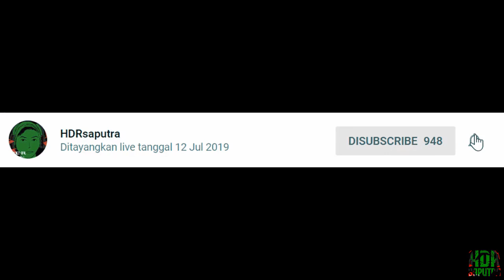Dragon Raja Guide - Anecdote Tale: Mystery Thief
halo semua para memburu anecdote tale di dragon raja, yah kali ini saya share lokasi2 anecdote tale. jadi mungkin semua sebagian sudah tau lokasinya, buat teman2 yg mungkin tau lokasi2 anecdote tale, teman2 bisa share di kolom komentar,
- pertama duduk di kursi pak kepsek lalu "look around" sampai muncul vidcall dari mystery thief
- Apapun jawan kalian ke Npc akan mempengaruhi kepribadian kalian so kalo kalian mau explore sendiri silahkan.
- Next update [UTC 3.00 a.m]

kali ini saya share
- Mystery Thief

cd key: -EFWLND - EKCPHMG DAN my code: YX8BQBTJ
➤if my video helps you and wants to support me, this is my paypal
however much you give me will be very valuable to my family, thanks guys,,,,

makasih supportnya:)